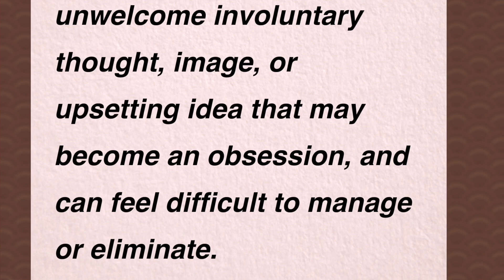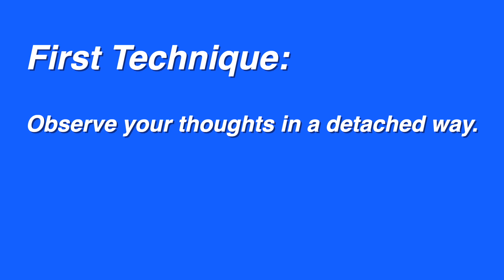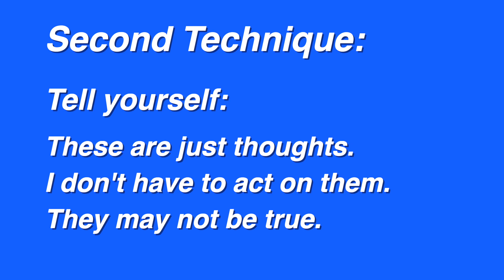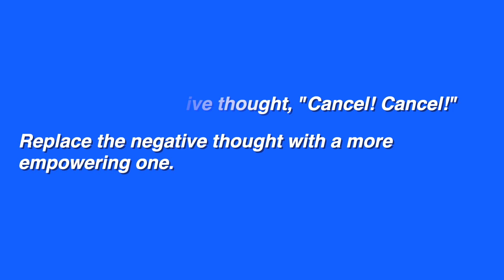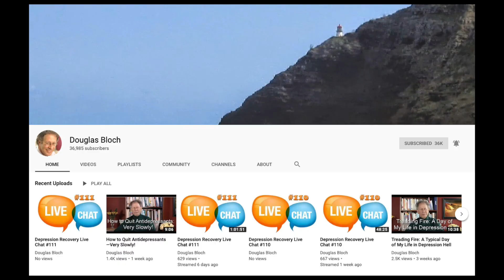Flashback Friday - How To Respond to Self-Harm Thoughts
In this video, author and mental health educator Douglas Bloch talks about how you can respond if you are assailed by unwanted and intrusive thoughts of self-harm. He offers three coping strategies: 1) mindfulness meditation--just observing the thoughts without pushing them away; 2) thought substitution--say Cancel! Cancel! and substitute a positive thought;  and 3) using the power of distraction. You can learn about them in detail by watching the video.